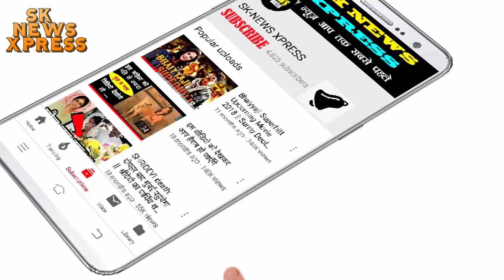भारत के 3 बल्लेबाज जो दक्षिण अफ्रीका के खिलाफ टेस्ट में केएल राहुल की जगह ले सकते हैं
और ख़बरे फटाफट जल्दी पाने के लिए BELL ICON को प्रेस कर दे |
.धन्यवाद